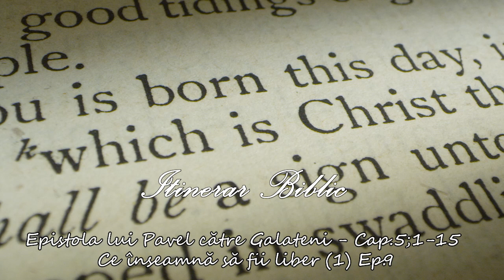Epistola lui Pavel către Galateni - Cap.5;1-15 - Ce înseamnă să fii liber (1) Ep.9 | Itinerar Biblic